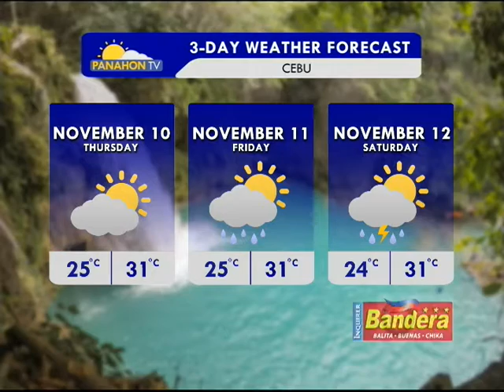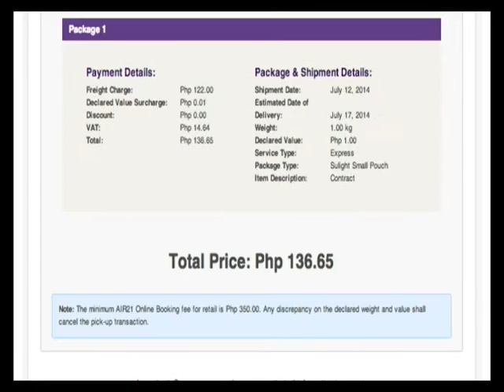Panahon.TV | November 9, 2016, 9:00PM (onPtvnews)